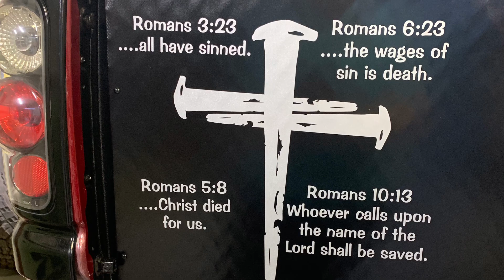WORKSTOCK DIESEL TRUCK PULL: COTPC: 2021 Pickaway County Fair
WORKSTOCK Diesel Truck Pulls:  6/26/2021:  Pickaway County Fair.